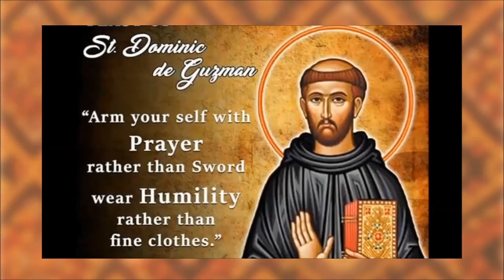WeLL Known Dominican Saints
St. Dominic
Born to a noble family in Caleruega, Spain, in 1170, St. Dominic set himself apart from his peers with his zeal for understanding the Scriptures and empathetic heart even as a boy. He displayed ascetic tendencies at an early age when he sold off his books to collect funds for the poor.

Once he was ordained a priest, St. Dominic embarked on a diplomatic mission to southern France with the goal of evangelizing unreached rural populations and combating the errant views of the Albigensians, who believed in equal twin forces of good and evil in the world, and associated all material substance with evil. As a result, they denied many critical doctrines including the resurrection of the body and the incarnation of Christ. St. Dominic preached to the Albigensians for years with few converts, as a war raged on between them and the Castilian government. However, one night, Dominic stayed at the house of an Albigensian leader, discussing matters of theology until the Albigensian was persuaded to Dominic’s view.